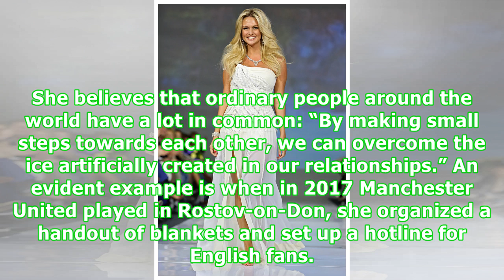Russian beauty: Meet Victoria Lopyreva, the 'hottest' ambassador of the FIFA World Cup (PHOTOS)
Model, Miss Russia, football expert, TV host, FIFA World Cup ambassador and Special Ambassador to UNAIDS – this is not some random list of individuals, but the credentials of just one specific person: Victoria Lopyreva, a Russian celebrity-turned-ambassador of the main sporting event of the year. A native of Russia’s southern city Rostov-on-Don, Victoria is a pioneer in many things. She wasn’t only the first woman in her hometown to win the Miss Russia title (2003), but also the first woman to h...